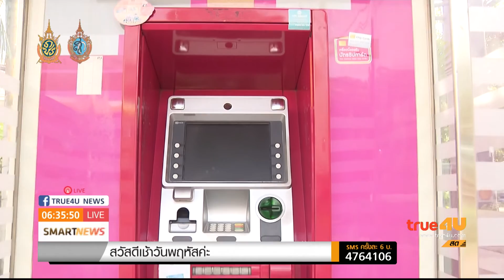โจรปล่อยมัลแวร์ขโมยเงินเอทีเอ็มบางส่วนหนีออกนอกประเทศแล้ว